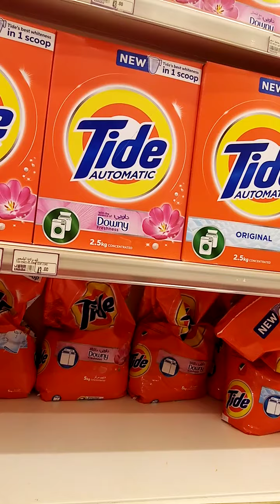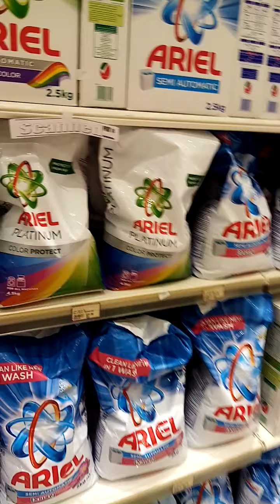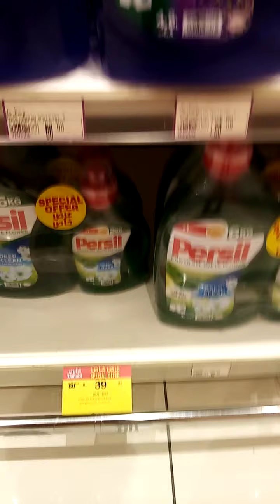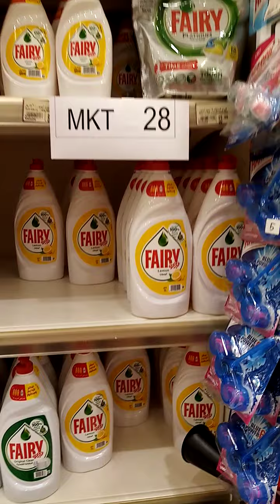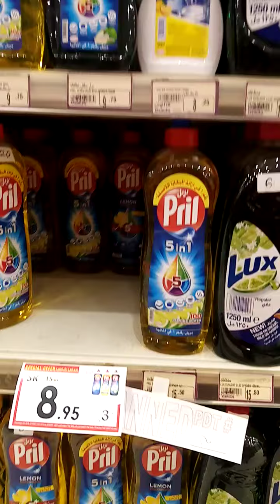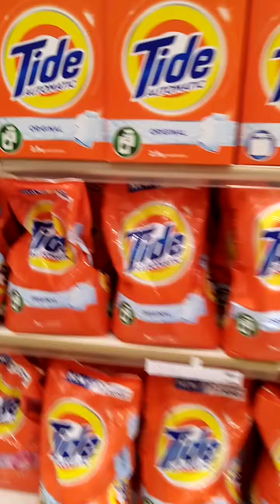عروض مسحوق الغسيل تايد وبرسيل واريال في الدانوب الحصان الأسود للعروض الاسبوع دة الحق بسرعه